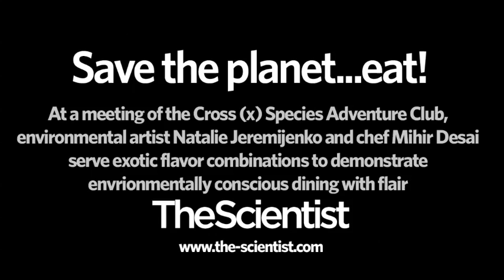Save the planet...eat!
At a meeting of the Cross (x) Species Adventure Club, environmental artist Natalie Jeremijenko and chef Mihir Desai serve exotic flavor combinations to demonstrate
envrionmentally conscious dining with flair